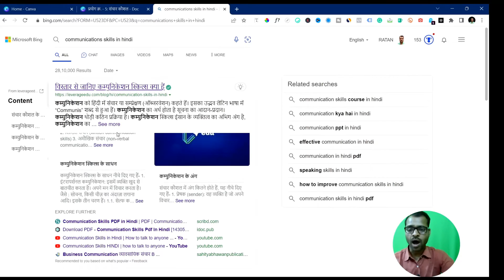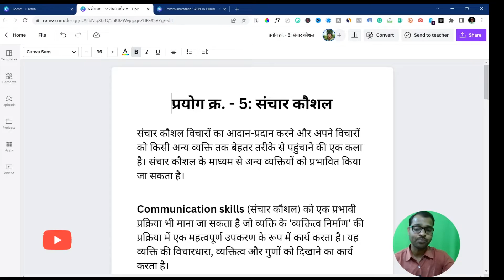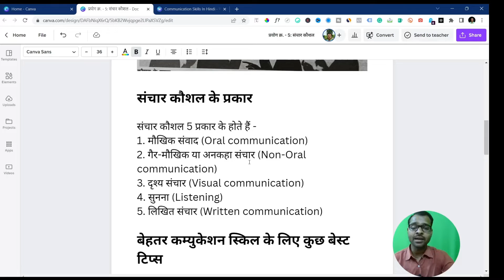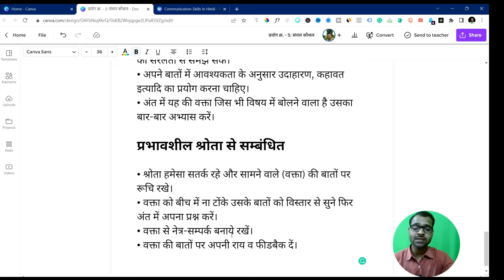Communication Skills (संचार कौशल) Personality Development Practical 05 Types of Communication 2023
Communication Skills (संचार कौशल) Personality Development Practical 05 Types of Communication2023

00:00 Introduction
01:06 Communication Skills in Hindi
02:40 Communication Skills
03:25 Types of Communication
03:43 Tips for best Communication
04:13 How to speak in a better way
05:07 Bea good listener
05:26 Outro

🎁 Learn How To Do Your Network Marketing Bussiness 100% Online (Grab This Free Mini-Course Blueprint)

🎁 **Learn 3 YOUTUBE SECRETS To Turn Your Passion,
Hobby, Or Talent Into A Profitable Side.**
🎁 Try this amazing tool for creating your Website, Landing Page, Sales page, Thank You page, and Checkout